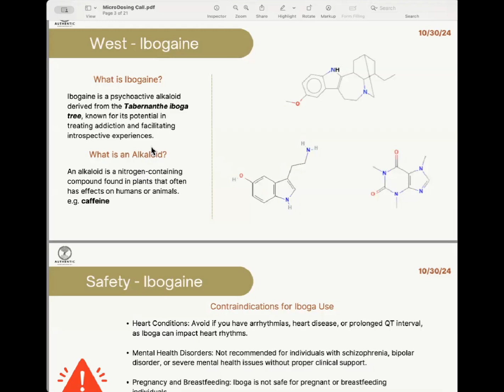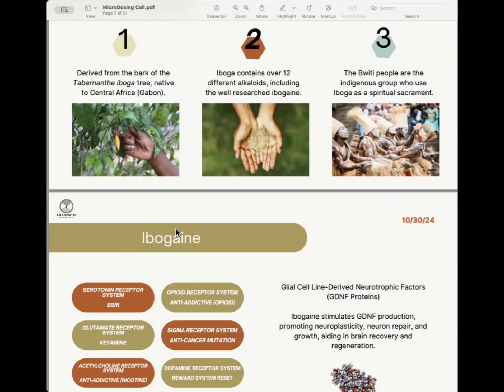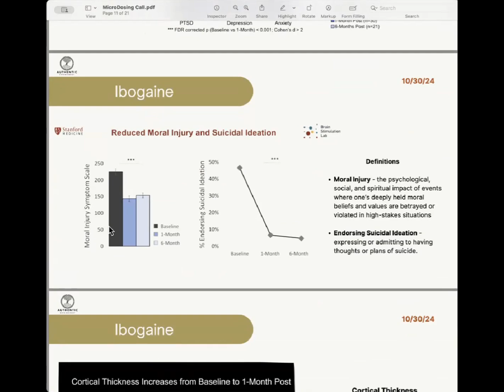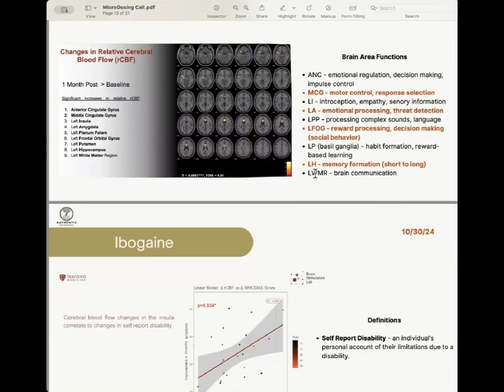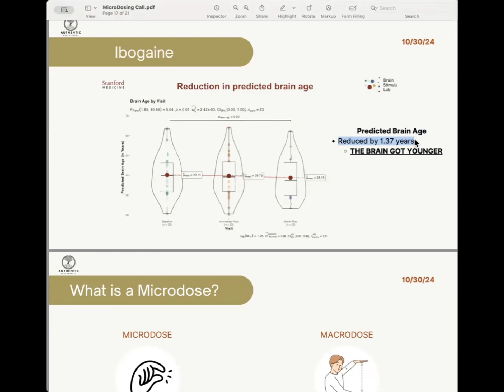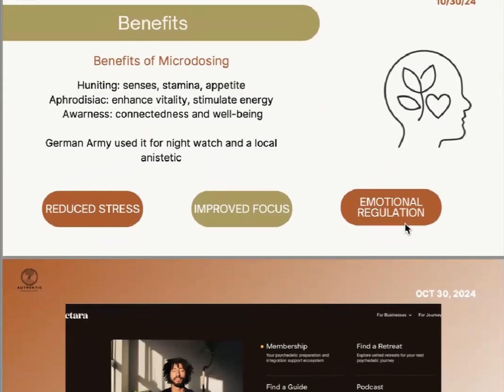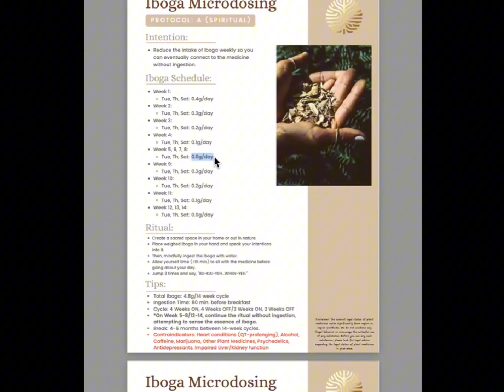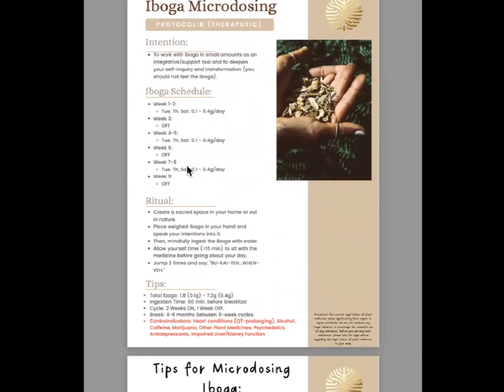Microdosing of Iboga and Ibogaine: Benefits and Neuroscience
00:00 Microdosing Iboga
00:19 Safety Topics
1:35 What is Ibogaine?
1:46 Fun Facts about Ibogaine
2:08 Brain Receptor Binding
4:10 Stanford Study on Iboga and TBI
9:33 What is a Microdose?
11:56 Benefits of Microdosing
12:54 Microdosing Protocol

Microdosing Iboga: Benefits, Brain Health, and Beyond with a Protocol at the end

Do you want to know the benefits of microdosing Iboga?

In this video, Troy from Root & Wisdom shares insights into the world of microdosing Iboga, an ancient African plant medicine known for its powerful effects on the brain and emotional health. Learn how small, sub-perceptual doses of Iboga support neuroplasticity, enhance mental well-being, and optimize brain health. Stick to the end to find the microdosing protocol.

Why Microdose Iboga?

Microdosing Iboga can provide numerous benefits, including:

Addiction Recovery Support: Helps reset the brain’s reward system to reduce cravings and break addictive behaviors.

Brain Health Boost: Increases blood flow, supports neuron regeneration, and keeps the mind sharp.

Mental Health Support: Alleviates symptoms of PTSD, anxiety, and depression, promoting resilience and cognitive improvements.

Enhanced Sensory Perception: Heightens awareness and focus, a traditional use among hunters in Africa.

Natural Aphrodisiac: Elevates libido by balancing dopamine and serotonin levels.
During this call, Troy will explore the science and protocols for Iboga microdosing, helping you integrate this plant medicine into a personal wellness or recovery plan.

Submit an inquiry through our website to discuss microdosing, full Iboga ceremonies, or our upcoming retreat dates. We’re here to support you in every step of your journey.